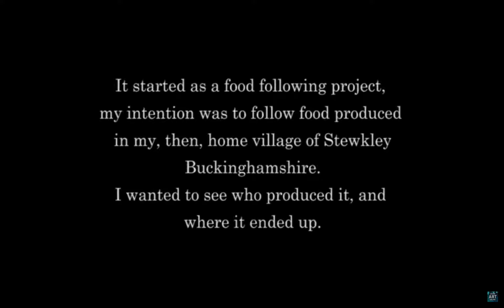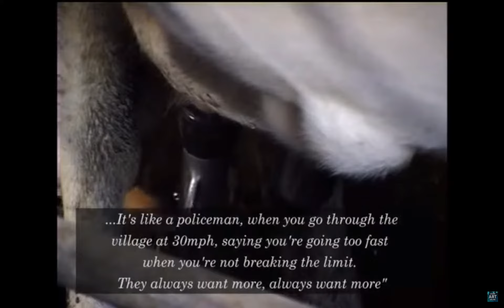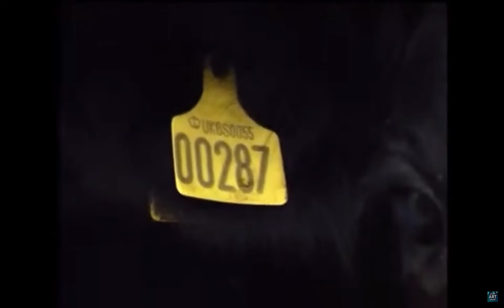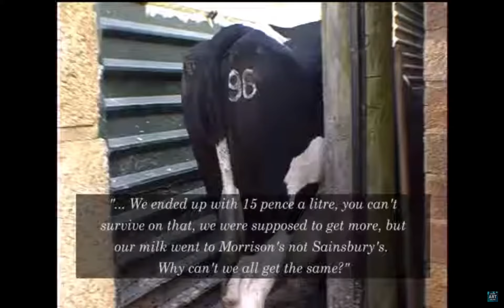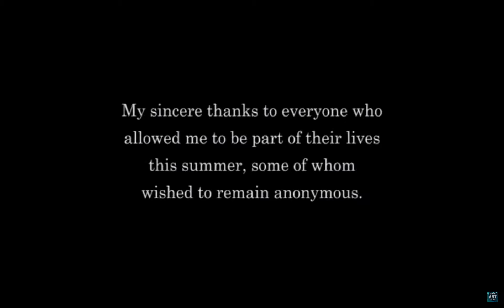2007: "Milked Dry" - Featuring the Cornish's Dairy Farm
This little 2007 film not only records some now lost scenes from Stewkley's farming past, but in its time predicted the end of many dairy herds. That has come to pass, and the Cornishes of Dean Farm, Dean Road, no longer milk cows. The film features John Cornish in action with his 140-strong herd before he retired, and son-in-law Martin Scrivener who these days operates the farm and the Cornish's agricultural machinery company, Stewkley Milling. Towards the end of the work, filmmaker Jane Hodgson adds text that highlights her research - the hard work and love of the cows, the poor return for the milk by supermarkets and the ultimate decline of small dairy herds like this one.
Jane is a former Stewkley resident, a contemporary landscape painter who now also coaches and mentors artists and llives in the Westcountry.
Film Source: 4:3 HD Digital Video; Length: 8m 3s; Audio: music